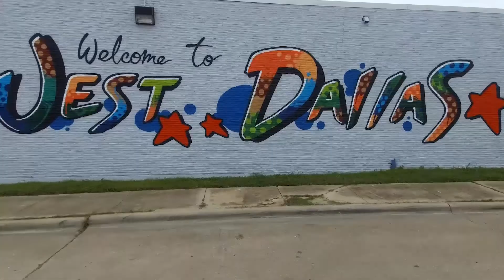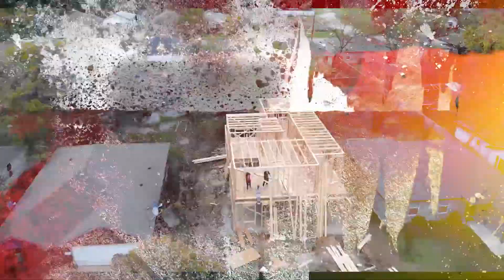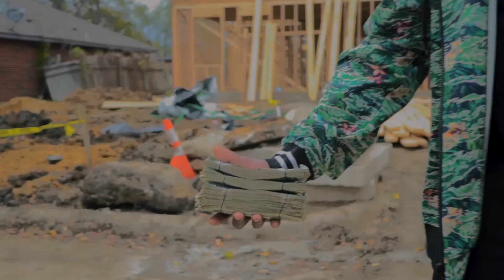MPG ft. Yung Greedy- BUY MAMMA A NEW HOUSE